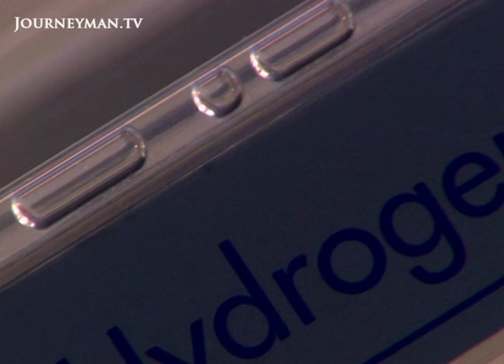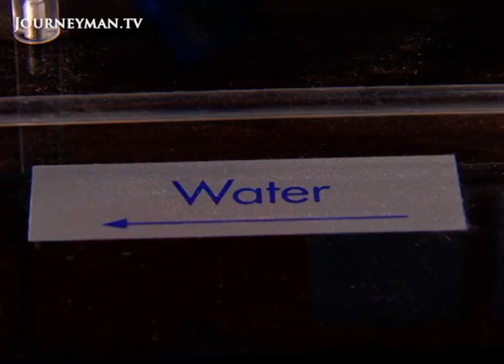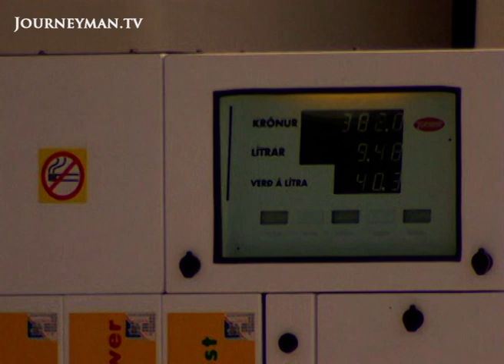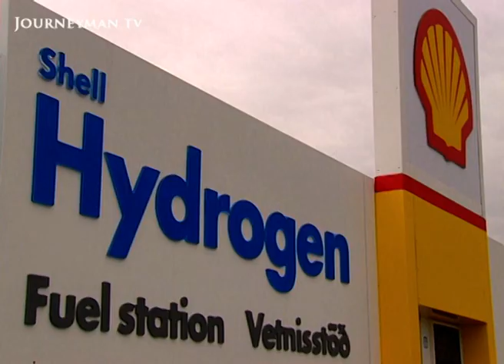Can Iceland Replace Fossil Fuels with Hydrogen Energy? (2003)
Iceland - Hydrogen Economy (2003) - As oil reserves around the globe dry up, Iceland is getting ready to become the world's first hydrogen economy.

When Bragi Arnason first dreamed of a society powered by hydrogen people laughed at him. Now he's being feted as a visionary. He has been entrusted with the task of freeing Iceland from fossil fuel dependency within the next 30 years. The need to convert to sustainable energy is all the more pressing because Iceland has no oil, gas or coal reserves of its own. It does, however, have more geo-thermal activity than any other country. Already, almost every building is heated by electricity generated from steam powered turbines. Soon, the world's first hydrogen-powered buses will start operating in the capital. As Iceland's President enthuses: "We can show the rest of the world that it is indeed possible to have an entire society based on a new kind of energy."